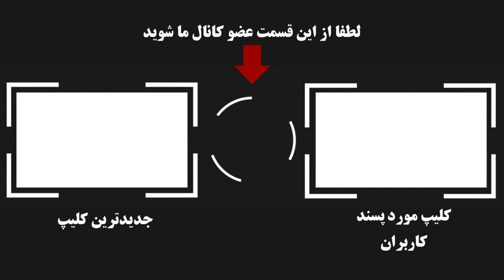ناگفته های شنیدنی زندگی شخصی مریم حیدرزاده و علت نابینایی و خبر ازدواج